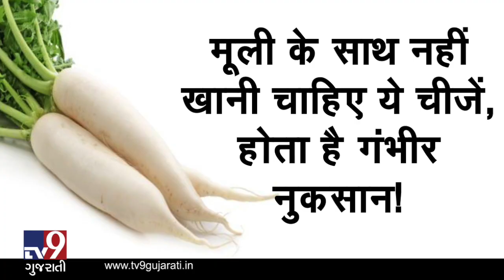Reddish can become poison if taken with these 4 things | TV9GujaratiNews